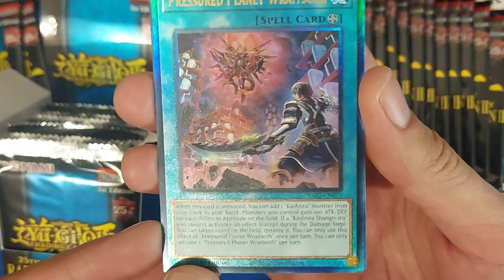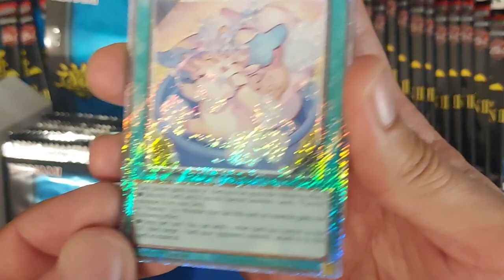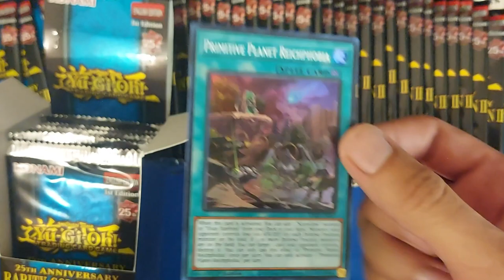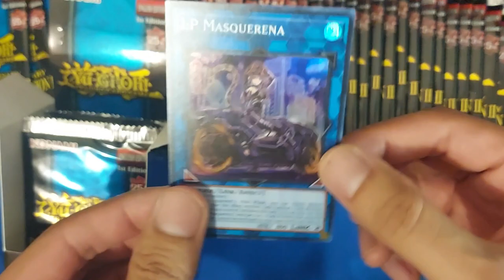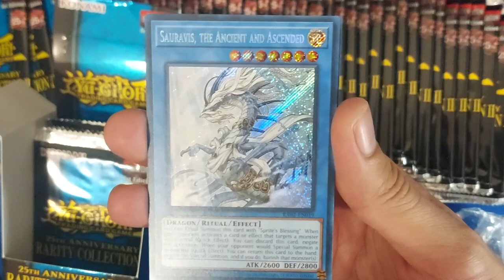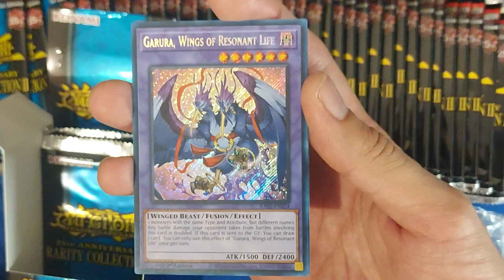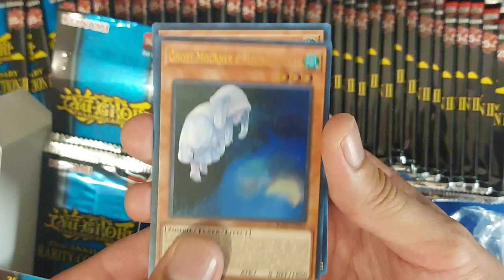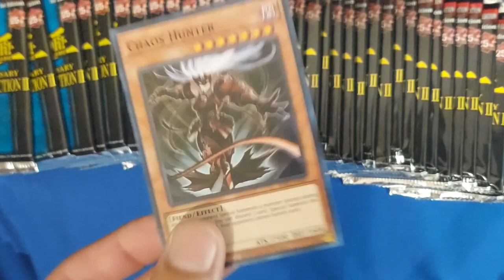Unboxing Rarity Collection 2. ¿Un producto regular?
Unboxing de Rarity Collection 2 de Yu-Gi-Oh!